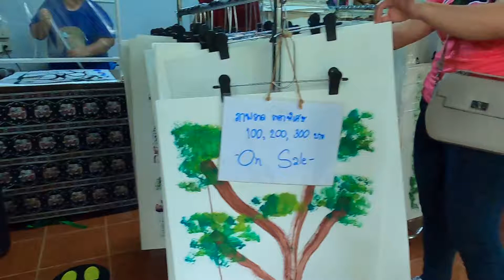ELEPHANTS DO PAINT! Thailand's Famous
I wouldn't believe my eyes too! Yes the elephant really did it! Wow!..

Please Watch The Video and Comment what do you think.